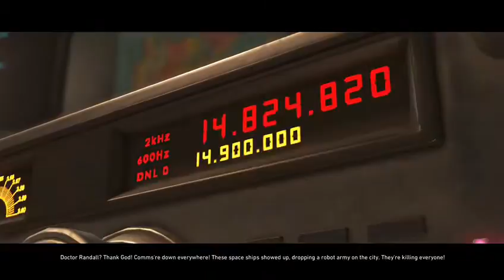Injustice 2 gameplay part 3